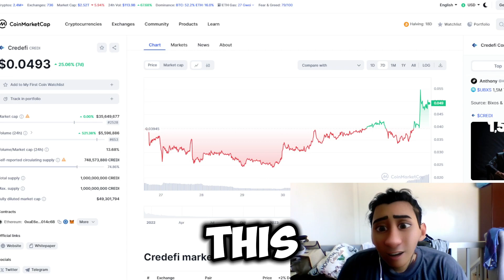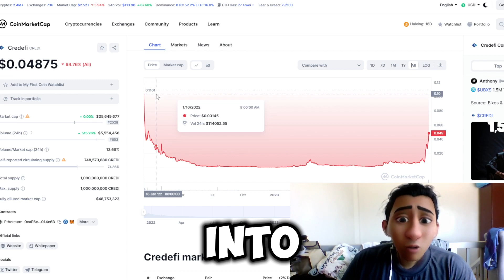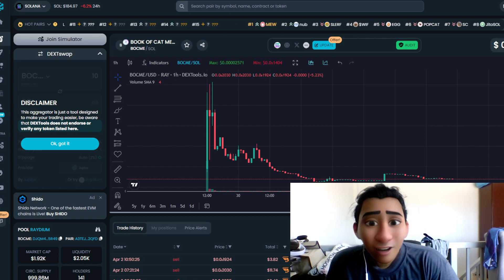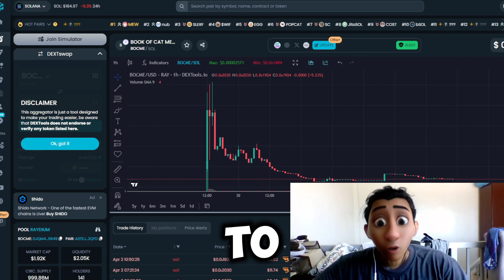BullRun Madness 2024 BITCOIN ALL time HIGH MONEY MAKING MACHINE!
AIRDROPS for FREE
Solana
Bullrun
alex becker
elliotrades
bullrun 2024
ai coin
solana coin
solana memecoins